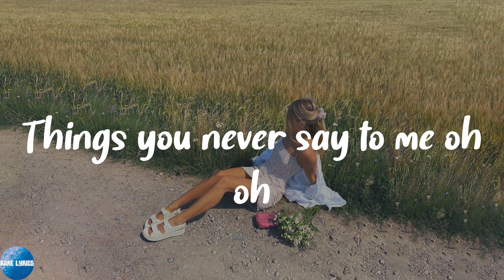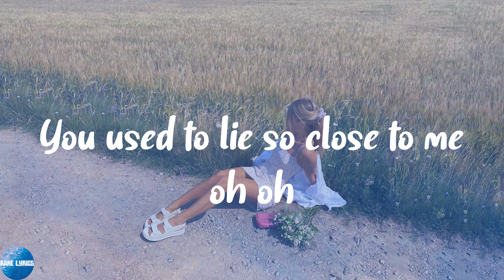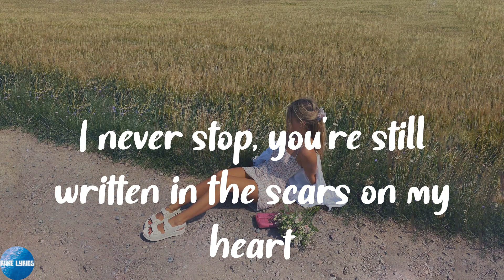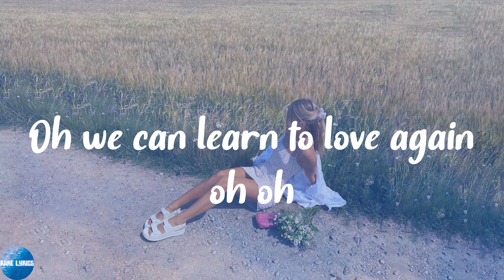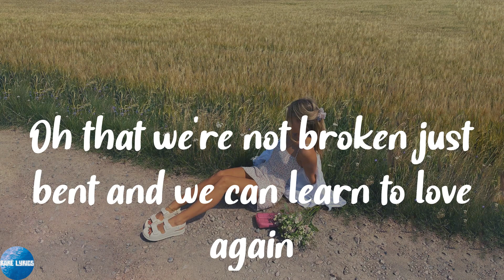P!nk - Just Give Me a Reason (Lyrics)